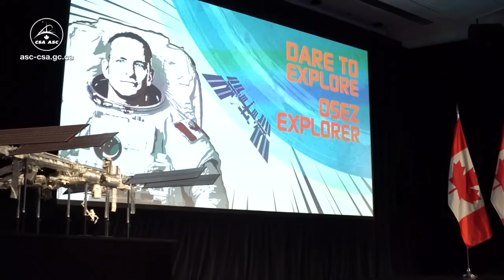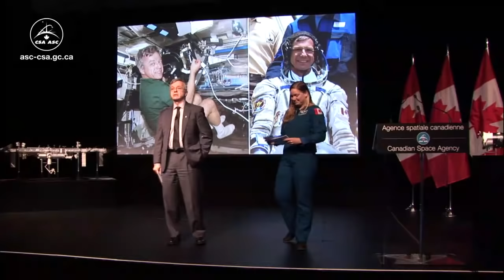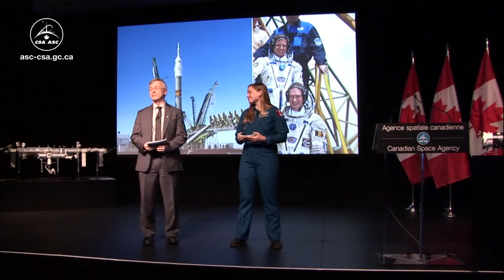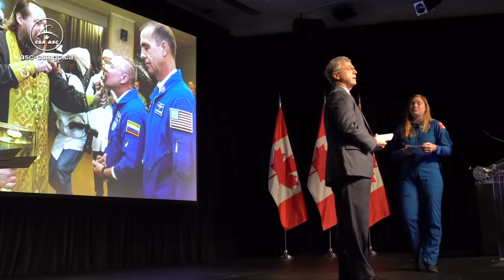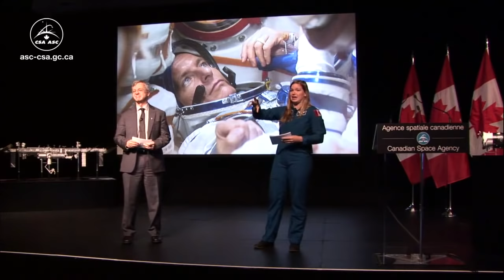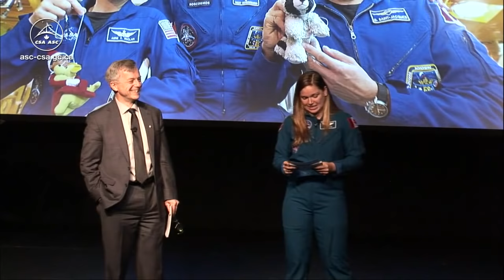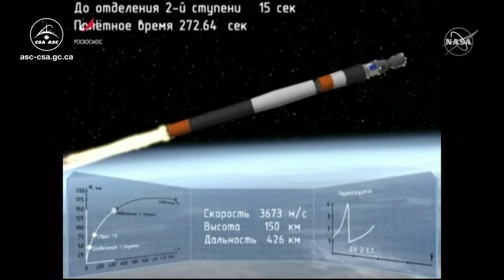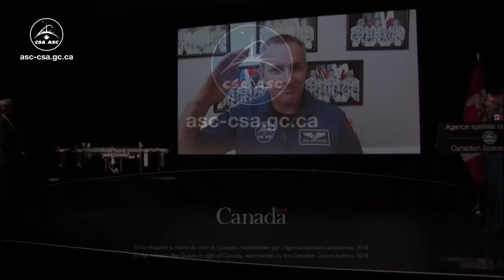LIVE – CSA astronaut David Saint-Jacques launches to the International Space Station!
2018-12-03 - CSA astronaut Jenni Sidey and CSA former astronaut Robert Thirsk are hosting this historical event. After two years of training, Canadian astronaut David Saint-Jacques launches to the International Space Station aboard a Soyuz rocket for a stay of about six and a half months.